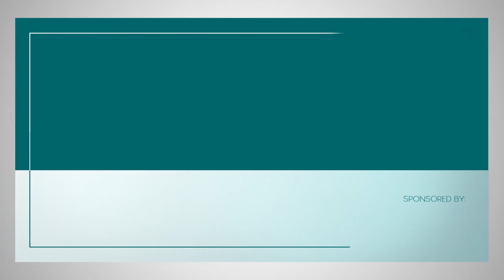Keto Prosciutto & Bacon Lettuce Wraps | Keleo Keto Recipes